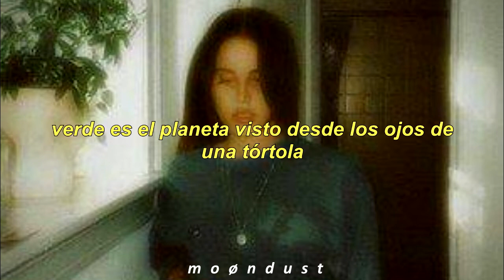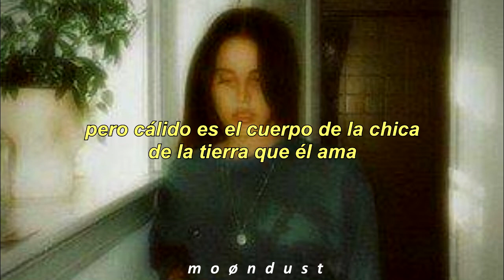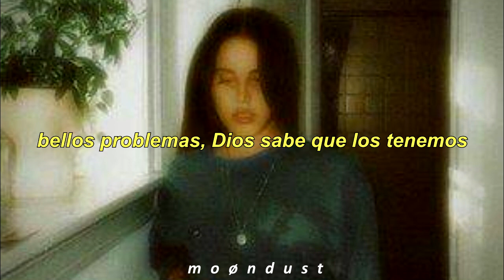Beautiful people beautiful problems- Lana del Rey ft. Stevie Nicks // Español